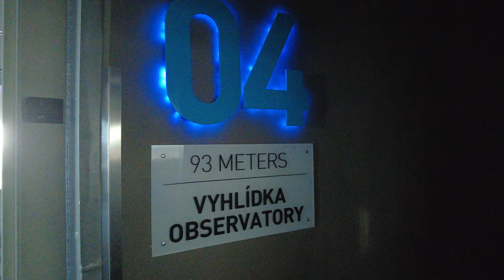Prague, Czech Republic Walking Tour - Žižkov Television Tower [4k Ultra HD 60fps]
The Žižkov Television Tower is a unique transmitter tower built in Prague between 1985 and 1992.
It stands high above the city's traditional skyline from its position on top of a hill in the district of Žižkov, from which it takes its name. The tower is an example of high-tech architecture.

The tower stands 216 metres (709 feet) high, altitude of the observatory is 93 m, the hotel room altitude is 70 m, restaurants altitude is 66 m, with a capacity of 180 people. Three elevators transport passengers at a speed of 4 m/s.